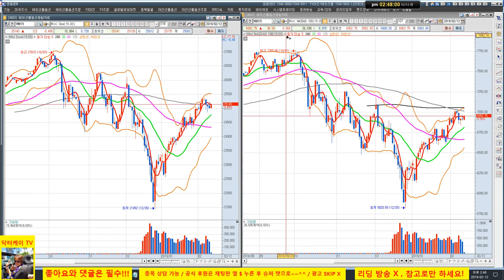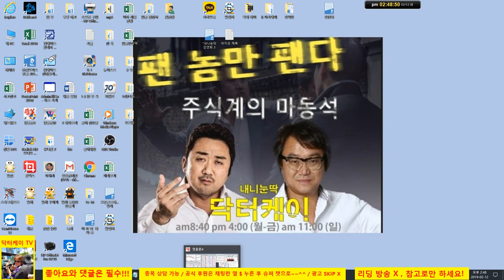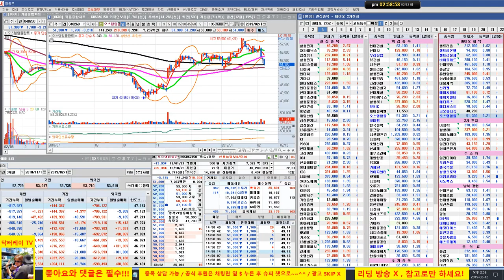= 닥터케이 주식아카데미 = 장중스팟/190212/코스피, 코스닥 외국인 매도세 나오고 있으나 양호/전기전자를 매수하고 셀트리온을 필두로 한 바이오 매도중/옵션만기일까지 변동성 큼